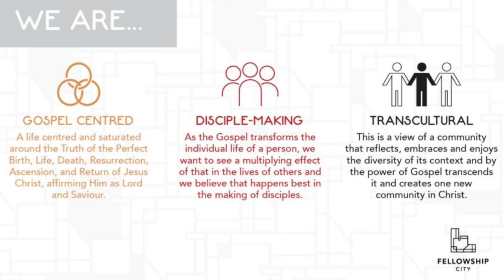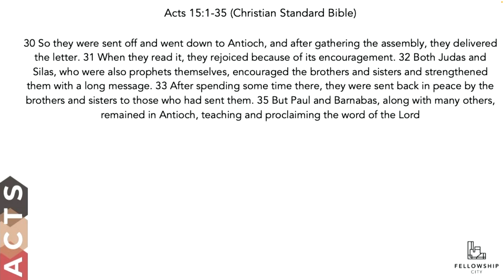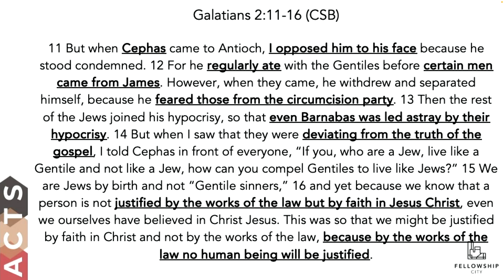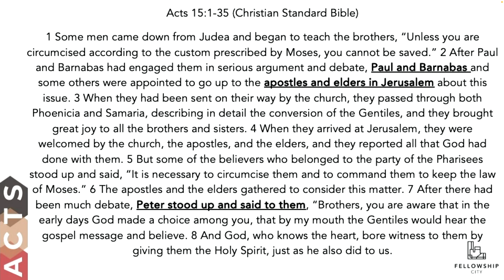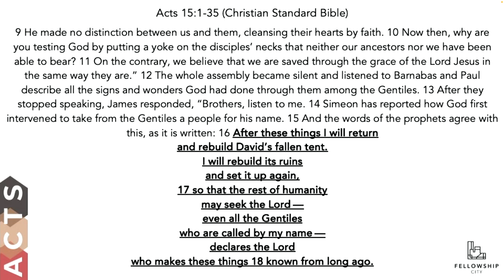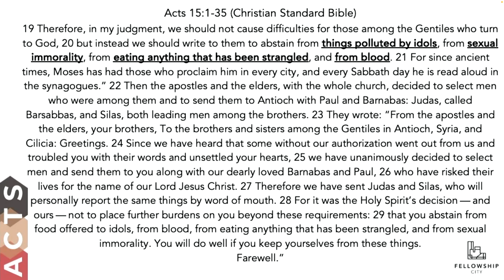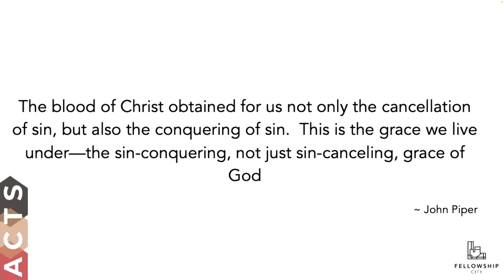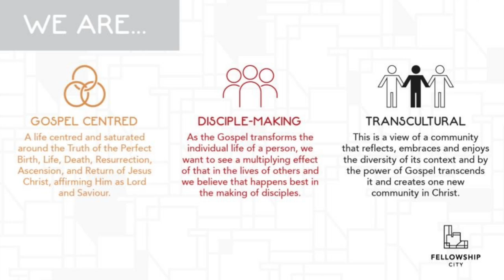Acts: S3E3 - By Grace Alone - Acts 15:1-35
We are studying the book of Acts.

Gospel | Mission | Empowered by The Spirit

Theme: By Grace Alone